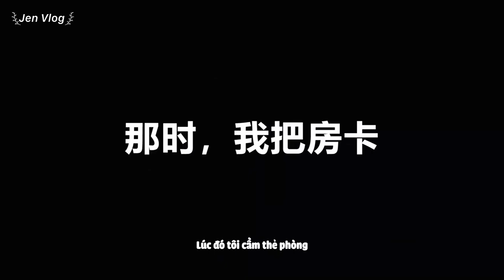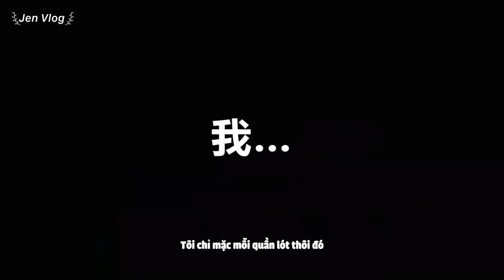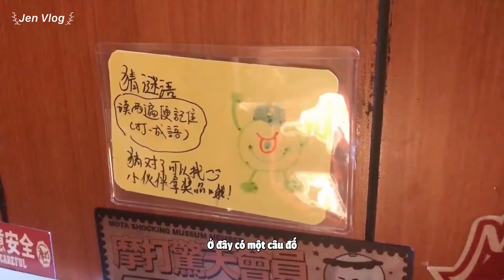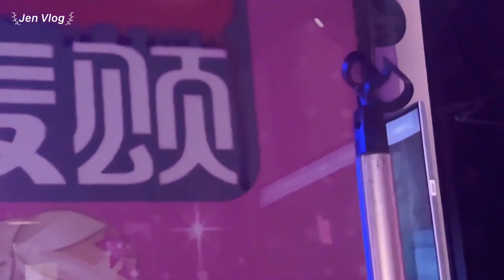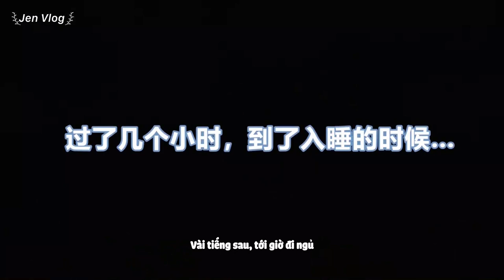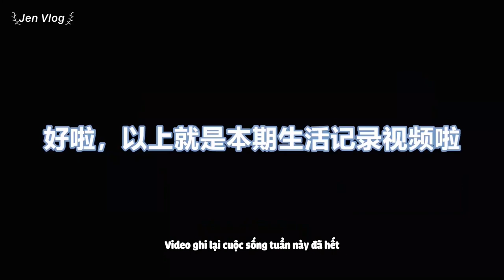[Engsub/BL] "Never give your key card to someone else!!!!" | Xing Shou & Qi Ge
Jen Vlog